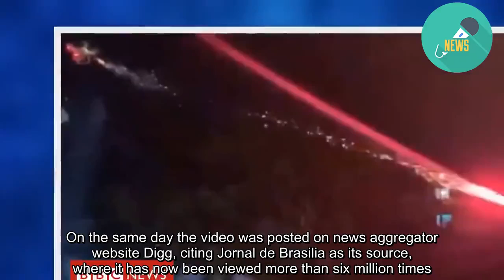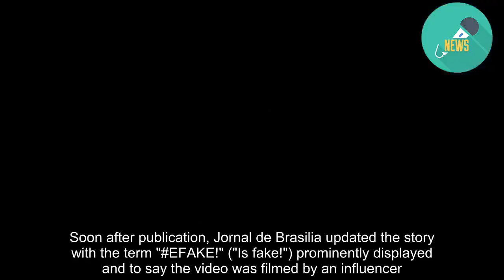Firework drone video 'false news' says creator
You may have seen a video being shared online claiming to show a man "getting revenge on his neighbours" by shooting fireworks at them from a drone. If you thought it was real, you are in good company. The video was shared widely on Twitter, where it has been viewed more than a million times. But there is a problem: The video does not show a man getting revenge on his neighbours. It is all a prank designed to get clicks. Here is the video as it originally featured on Brazilian influencer Lucas Albert's Instagram page: Mr Albert, who has two million followers on Instagram, told the BBC the video is not real, and explained he planned the stunt with friends. "Many people know me," he said, "and know that I edit all the videos that I post." Mr Albert is known for his pranks and stunts on social media. For example, in one video viewed more than 700,000 times he pretends to have a heart attack in a shopping centre to scare a stranger. Mr Albert explained Portuguese-language newspapers in Brazil shared the story as though it was real, which prompted it to be picked up by English-language outlets. "Some newspapers took the video and spread false news," he said, "saying that it was in another city and it was a neighbour enraged by the noise." Mr Albert gave the BBC a peek behind the curtain by sharing a picture taken by a drone of himself and the fleeing "loud neighbours". The Portuguese-language news website Jornal de Brasilia initially shared the video on Monday with the claim a neighbour was trying to disperse a loud party. On the same day the video was posted on news aggregator website Digg, citing Jornal de Brasilia as its source, where it has now been viewed more than six million times. Soon after publication, Jornal de Brasilia updated the story with the term "EFAKE!" ("Is fake!") prominently displayed and to say the video was filmed by an influencer. But by then it was too late, as it had been picked up by English-language social media, with one Twitter post liked more than 38,000 times. The video was also uploaded to YouTube, where it has been viewed more than 700,000 times, and from there posted to Reddit, where it has been upvoted more than 32,000 times. By this point the video had become so far-removed from its original source that on all three of these social media posts there are almost no questions of the video's authenticity. This is how fake news spreads. Various English-language news websites worldwide have written articles about the aggrieved neighbour who was supposedly using a drone to break up a party. Perth Now, India Today, and Republic World are among those to have featured the prank on their website. And the video was still being uploaded to social media on Thursday, either with the wrong context or with no indication it was staged.